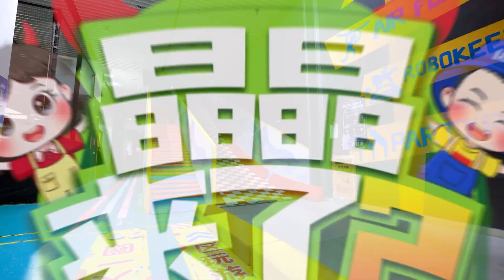趣味探店：晶晶姊姊帶你去廣州嗨馬樂動！GIGI Visits Indoor Playground / Play with GIGI/ Education for Children